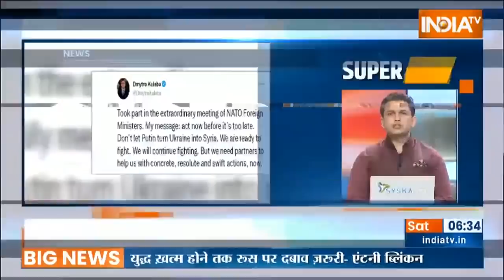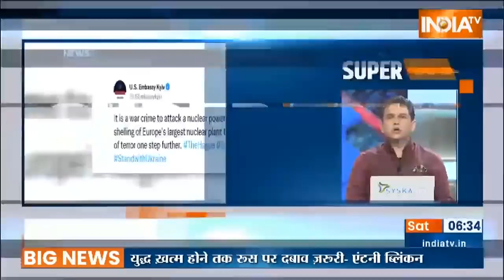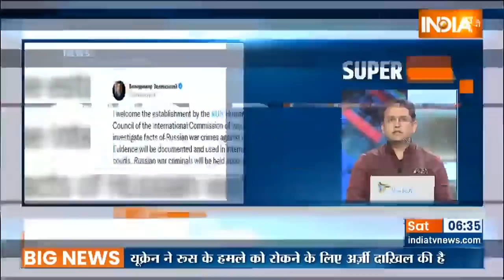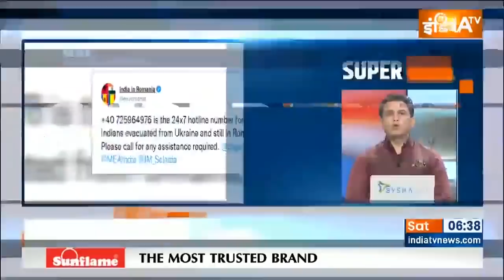Super 100: आज दिनभर की 100 बड़ी ख़बरें | Top 100 Headlines This Morning | March 05, 2022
Super 100: आज दिनभर की 100 बड़ी ख़बरें | Top 100 Headlines This Morning |